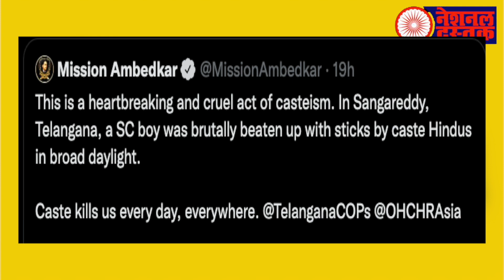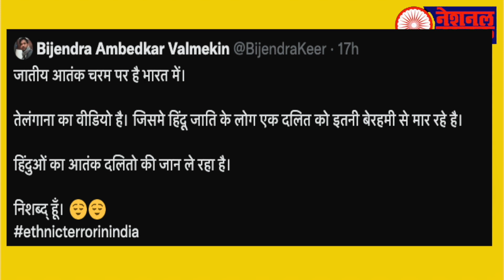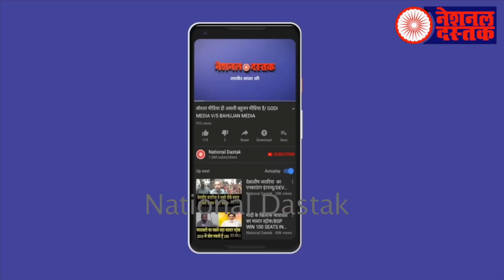वीडियो देख कर रूह कांप जायेगी/ BIG NEWS FOR BAHUJAN BY NIDHI RATAM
Reporter-NIDHI RATAN
Editor-NIDHI RATAN
Camera person-